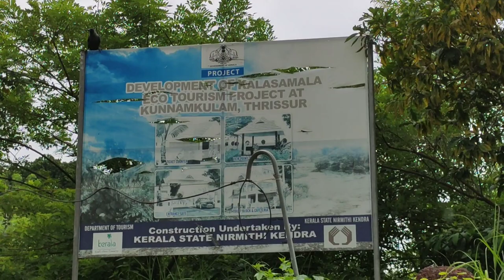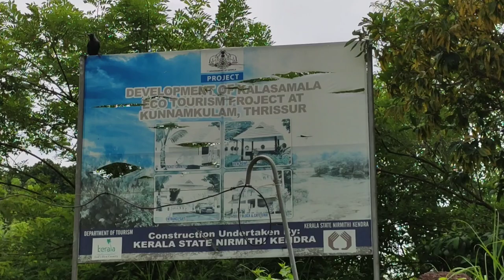Kallazhy Hills | Part 2 | Akathiyoor | Eco Tourist attraction in Chowwannur | Kunnamkulam | Thrissur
KallazhyHills | Part 2 | Akathiyoor | Eco Tourist attraction in Chowwannur | Kunnamkulam | Thrissur

Lush green view from the hill top is mesmerizing. Plenty of huge rocks and a tiny cave that you can explore. Entering the cave in rainy season is not recommended as it tends to get slippery.

Its not very crowded so ends up being a quite and peaceful place.Very picturesque viewing point around Kunnamkulam area, viewing of the country side.

A little far out to get here and easiest way is to use a bike or 2 wheeler. Afternoon tends to be very hot and sunny, so best to come in the later part of the evening or early morning.

The hills and vallies here have been very attractive to so many visitors including film makers. This place has been location for various malayalam films, TV serials and albums. There is a rocky cave on this hill which also has been pictorised.

Credits:
Musician: Jef